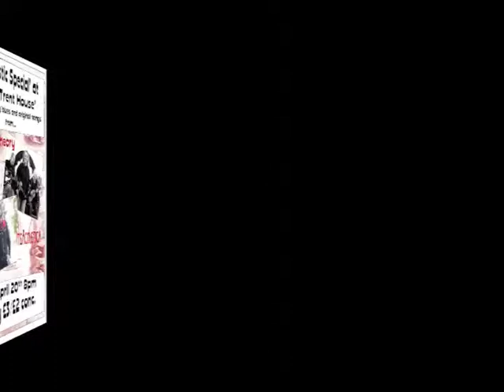Millions Mister performed by String Theory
String Theory are John Platt Sarah Greenwood and Dave Bottomley, a Barnsley folk music band.  This performance at the Trent House Newcastle upon Tyne in 2013. Video was shot and produced by Stephen Green